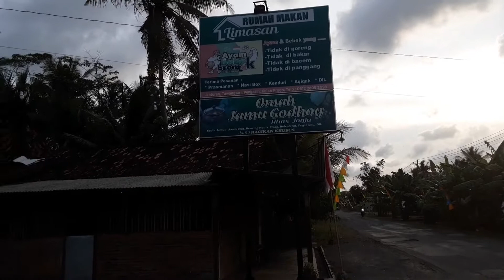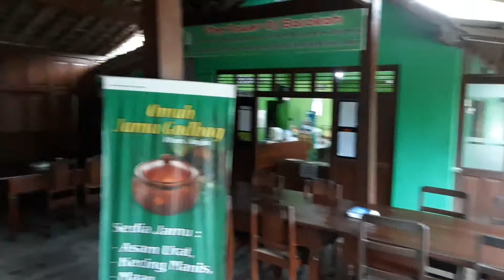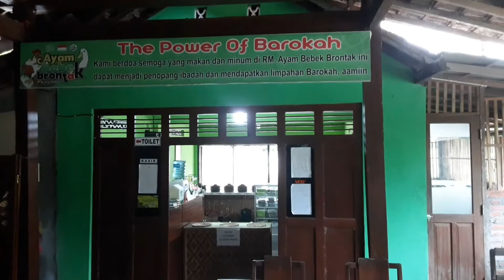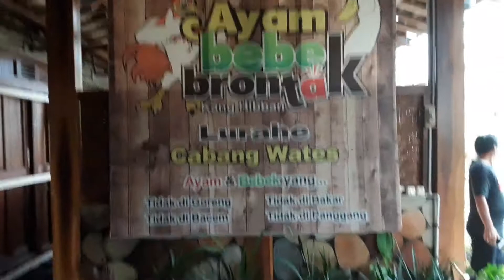Rumah Makan Limasan, Tawangsari, Pengasih, Kulon Progo.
Video Promosi Rumah Makan Limasan, Tawangsari, Pengasih, Kulon Progo. Buka setiap hari. Menu Unggulan: Ayam Bebek Brontak.